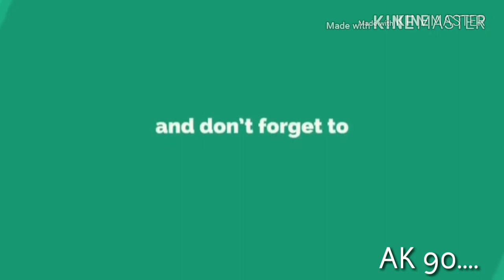CARA MEMBUAT PERANGKAP CICAK...CEKIDOT